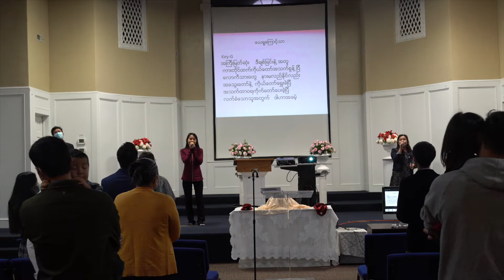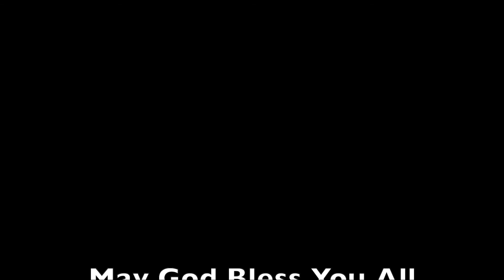Praise and Worship